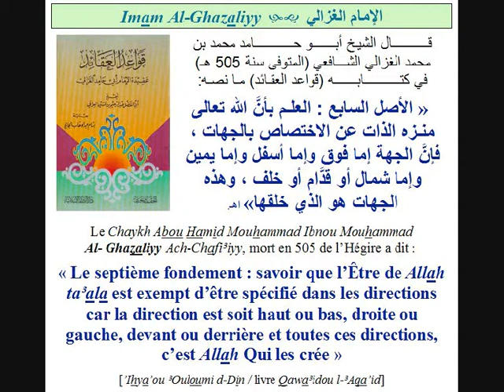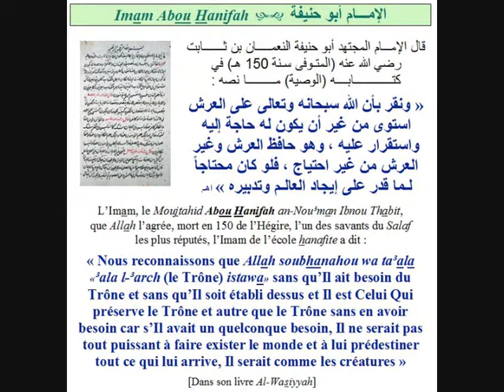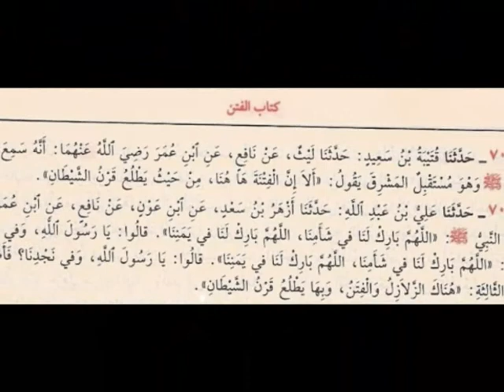LES SUNNITES DENONCE LA SECTE WAHHABITES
Que l'on sache que l'islam n'est pas multiple dans sa doctrine mais unique. Il n'y a qu'un seul Dieu, un seul Jugement donc une seule vérité .

Pour trouver les Preuves avec Scans à l'appui:

Ceux des Savants Musulmans